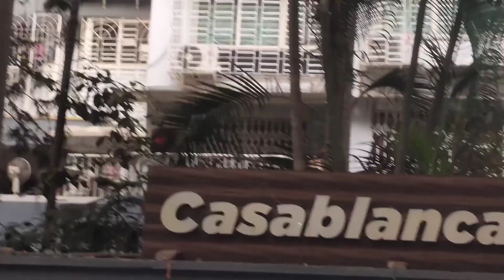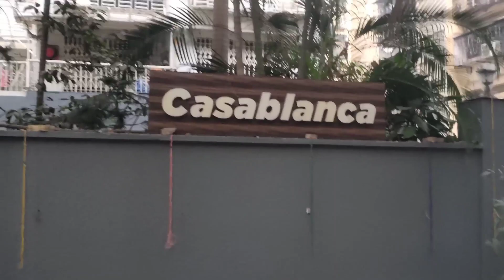Real hero Sonu Sood ka ghar | Sonu Sood ka ghar Mumbai | sonu sood house Mumbai 💥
namaste dosto kaise hai aap loag aasha karte hai aap loag achche honge video me hm loag janenge Sonu Sood ka ghar Mumbai me kaha hai ya Sonu Sood ka naya ghar Mumbai